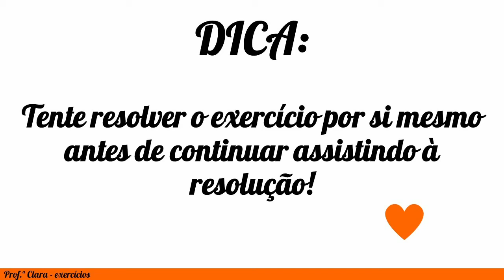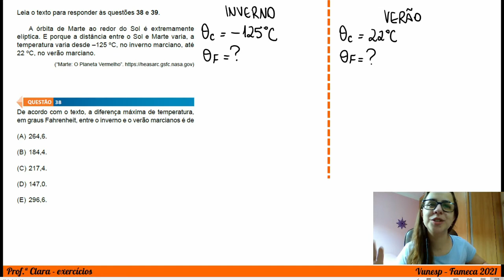Exercício Fameca 2021 - De acordo com o texto, a diferença máxima de temperatura, em graus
A órbita de Marte ao redor do Sol é extremamente elíptica. E porque a distância entre o Sol e Marte varia, a temperatura varia desde –125 ºC, no inverno marciano, até 22 ºC, no verão marciano. (“Marte: O Planeta Vermelho”.

De acordo com o texto, a diferença máxima de temperatura, em graus Fahrenheit, entre o inverno e o verão marcianos é de
(A) 264,6.
(B) 184,4.
(D) 147,0.
(E) 296,6.